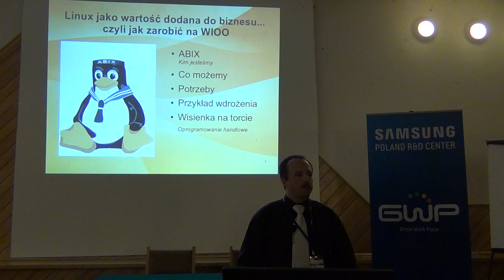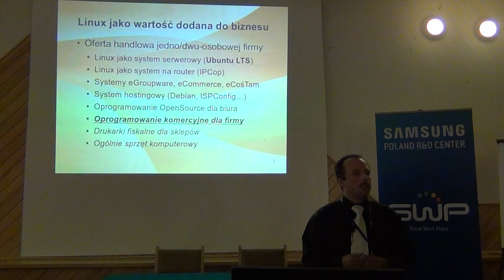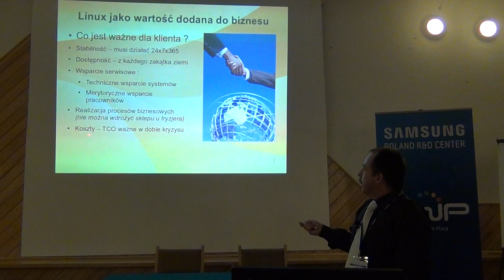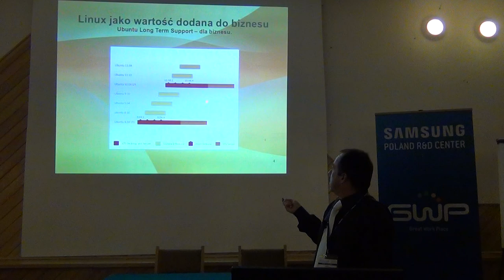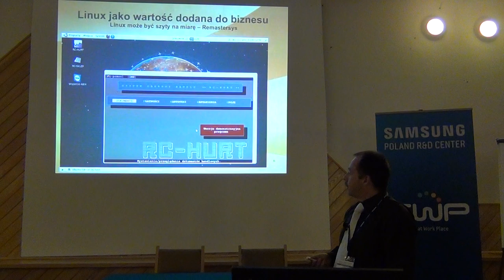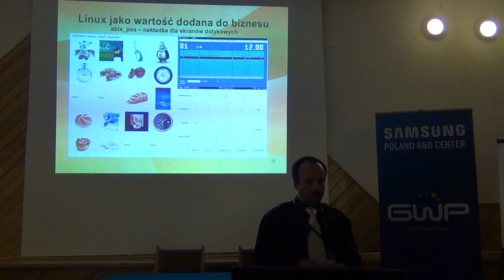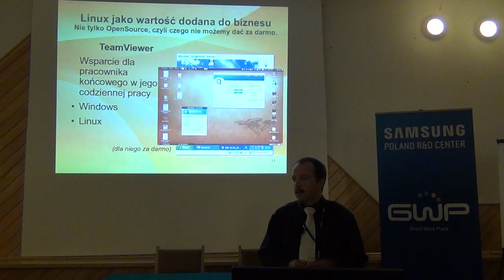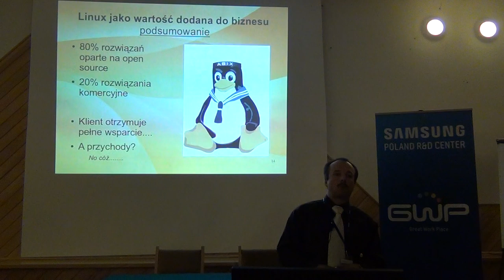Linux jako wartość dodana do biznesu - Adam Jurkiewicz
...czyli jak zarobić na dawaniu darmowego oprogramowania. Od kilku lat prowadzę z żoną firmę - wdrażamy rozwiązania oparte całkowicie o Linuksa i otwarte oprogramowanie, ale też sprzedajemy zamknięte rozwiązania dla Linuksa. Chętnie opowiem innym, jak można na tym zarobić. Wiem, że wiele osób chciałoby rozpocząć własny biznes, ale nie zawsze wie jak to zrobić, boi się też, czy wybór tych czy innych rozwiązań będzie dobry i przyniesie zyski. Myślę, że na tle wielu wykładów o kolejnych aspektach konfigurowania oprogramowania X czy Y taki wykład może nieść coś innego - punkt widzenia na to, co i jak można wykorzystać, aby w dzisiejszych czasach móc zarobić efektywnie.